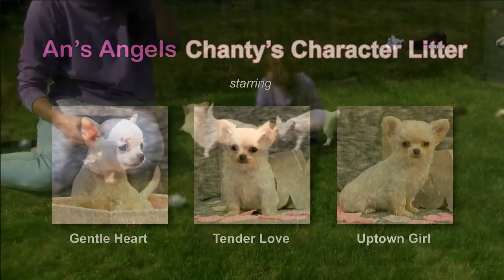Gentle heart, Tender love & Uptown girl. First time on grass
An's Angels presents The Chanty's character litter